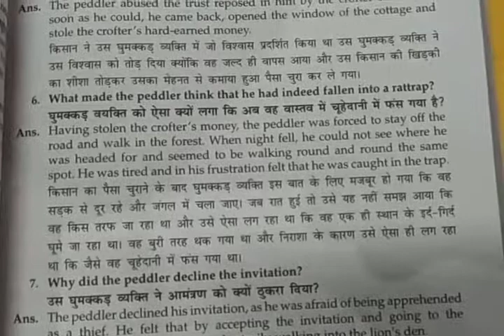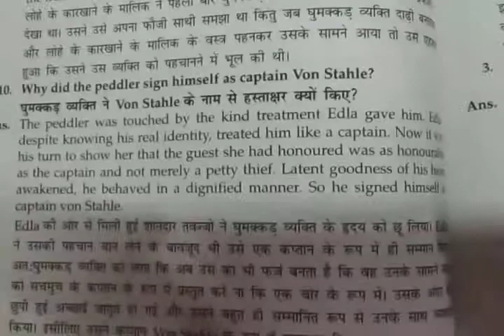The rattrap | 12th class English | Hbse | Important question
12th class 3rd chapter important question.

the rattrap,.The rattrap | 12th class English | Hbse | Important question